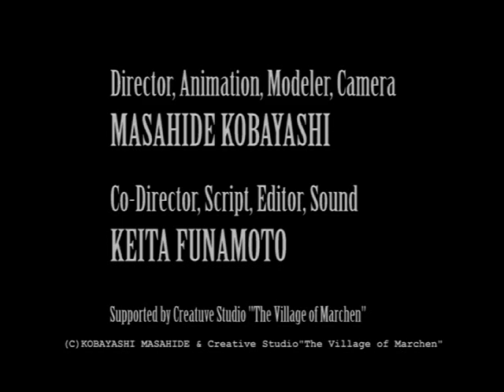STOPMOTION ANIMATION "BORN BY MYSELF" Created by WORKU TEAM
I'm this film co-director, Keita Funamoto.
Director is Masahide Kobayashi.
We are stop-motion and flash animation studio "The Village of Marchen" from Tokyo, Japan.
Our past works were selected at the jp.Shockwave.com Award 2003, the Annecy 2005, the Ottawa 2006, and the Sicaf 2007.

"BORN BY MYSELF" is 8mm film, stop-motion animation.
We made it in 2005.

私は、この作品の共同監督の船本恵太です。監督は造形作家兼映像作家のコバヤシマサヒデです。

この映像は、私達、人形アニメーションとFLASHアニメの制作スタジオ「CREATIVE STUDIOメルヘン村」が、制作しました。
我々の過去作品は、ショックウェーブアワード2003、アヌシー国際アニメーション映画祭2005、オタワ国際アニメーション映画祭2006、ソウル国際アニメーション・アンド・カートゥーン映画祭2007に入選しました。

BORN MY SELFは、８mmフィルムカメラでストップモーション撮影したパペットアニメーションです。２００５年に制作しました。

●「BORN BY MYSELF」についての詳細は、こちらのウェブサイトをご覧ください。

●私達CREATIVE STUDIOメルヘン村は、人形アニメーション（パペットアニメーション）の制作業務を行っています。詳細は、こちらのウェブサイトをご覧ください。

‹告知›
船本恵太人形アニメーション教室・クレイアニメーション教室開講のお知らせ

2008年6月より、音のメルヘン屋にて「船本恵太人形アニメーション教室・クレイアニメーション教室」を開講することになりました。「柴倉一二三球体関節人形教室」「柴倉一二三サーニットドール教室」に続く、姉妹教室の誕生です。

人形アニメーション監督船本恵太が講師となり、人形アニメーション・クレイアニメーションを教えます。

講師／人形アニメーション監督 船本恵太
1973年神宮前生まれ・千駄ヶ谷育ち。人形アニメ・クレイアニメ映像プロダクションメルヘン村主宰。西武百貨店池袋本店池袋コミュニティ・カレッジ「パペット・アニメ体験教室」講師。NHK教育「天才てれびくんMAX」出演、テレビ戦士たちにクレイアニメを教える。フジテレビ「ジャンプ！○○中～密告中～」クレイアニメ制作。DVDシネマ「HANA 天使の人形」人形アニメパート制作。ＴＶチャンピオン「第１回クレイアニメ王選手権」出場。アヌシー国際アニメーション映画祭2005及びオタワ国際アニメーション映画祭2006入選。

教室場所／音のメルヘン屋
●新宿御苑のすぐそばにある音楽スタジオ「音のメルヘン屋」が教室場所となります。
●JR「千駄ヶ谷駅」より徒歩3分。
●都営地下鉄大江戸線「国立競技場駅」（A5番出口）より徒歩３分。
●東京メトロ副都心線「北参道駅」（１番出口）より徒歩５分。

★★★詳細は特設サイトをどうぞご覧ください。★★★